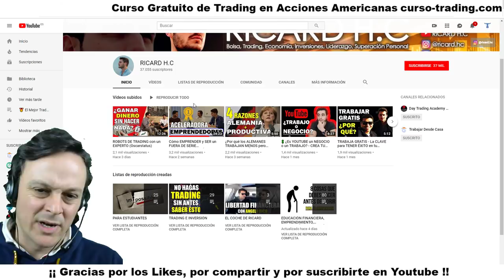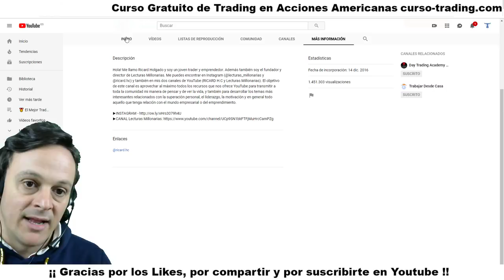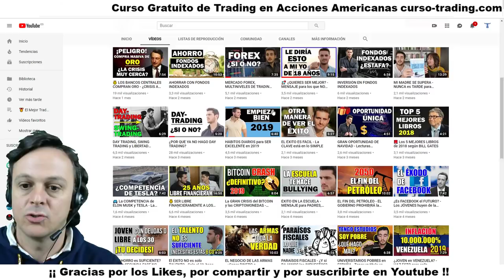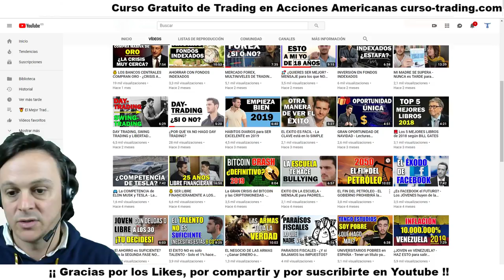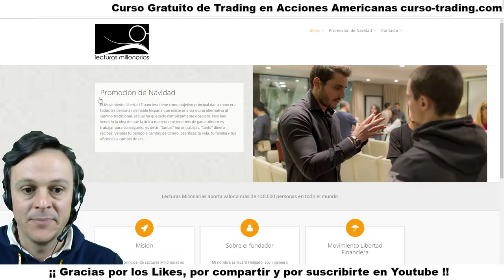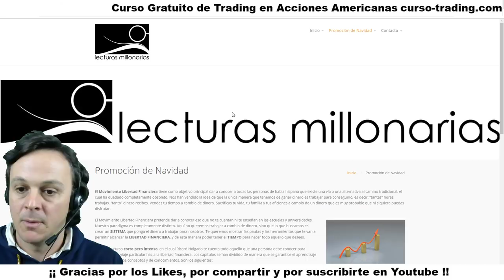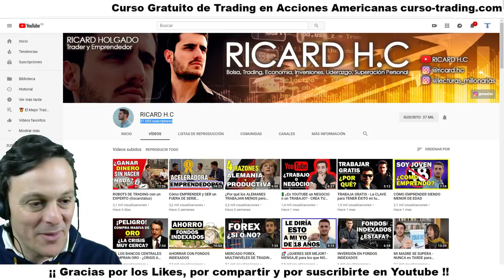Ricard H.C Trading 💪 Lecturas Millonarias 💪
Ricard H.C es un Trader y Emprendedor creador de Lecturas Millonarias 🤑 un canal de Youtube que trata de libros de educación y libertad financiera, liderazgo, motivación y superación personal.

Buen comunicador y excelente contenido didáctico el que aporta en sus canales. No es el mejor Trader del mundo pero su canal merece mucho la pena.

ricard trading, ricard h.c, lecturas millonarias, lecturas millonarias youtube, lecturas millonarias mañanas milagrosas, lecturas millonarias piense y hagase rico, lecturas millonarias el hombre mas rico de babilonia, lecturas millonarias padre rico, lecturas millonarias metas, lecturas millonarias el club de las 5, lecturas millonarias la magia de pensar en grande, lecturas millonarias la semana laboral

1. No te registres en tradenet.com porque sino no podrás optar al descuento por ir de mi parte.

3. Enviaré esos datos a mi contacto de Tradenet que habla español para que te llame, te resuelva las dudas que tengas sin compromiso y para que tengas el 10% de descuento si, finalmente, decides contratar uno de sus paquetes formativos con la cuenta real para operar.